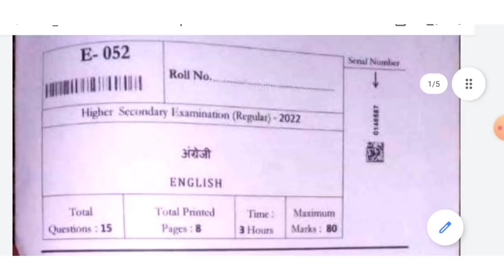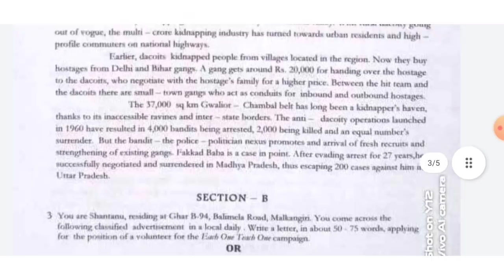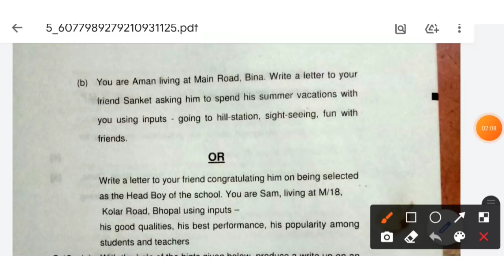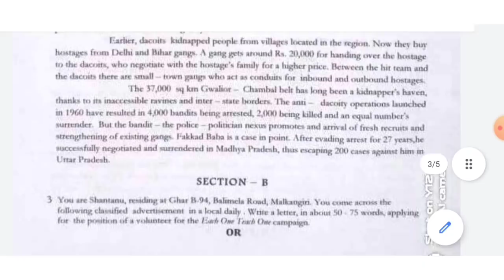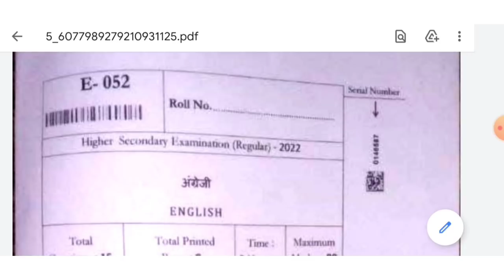12th English viral paper 2022 |कक्षा 12वीं अंग्रेजी का वार्षिक पेपर हुआ वायरल|अंग्रेजी का रीयल पेपर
12th English viral paper 2022 |कक्षा 12वीं अंग्रेजी का वार्षिक पेपर हुआ वायरल|अंग्रेजी का रीयल पेपर

kaksha 12 angreji varshik paper
class 12th english full solution varshik paper
class 12th english varshik paper
kaksha 12 vi english varshik paper full solution
कक्षा 12वीं अंग्रेजी वार्षिक पेपर संपूर्ण हल
कक्षा 12वीं अंग्रेजी वार्षिक पेपर संपूर्ण हल 2022 mp board
mp board final exam english paper varshik pariksha paper
12 class english paper
class 12 english varshik pariksha paper
class 12th english ardh varshik ka paper
varshik pariksha paper
class 12th english varshik paper 2022
class 12th english full solution varshik paper कक्षा 12वीं अंग्रेजी वार्षिक पेपर संपूर्ण हल
class 12th english varshik paper kaksha 12 vi english varshik paper full solution कक्षा 12वीं अंग्रेजी वार्षिक पेपर संपूर्ण हल 2022 mp board
mp board final exam english paper
12th class english paper
कक्षा 12वीं अंग्रेजी वार्षिक पेपर संपूर्ण हल kaksha 12 vi english varshik paper full solution कक्षा 12वीं अंग्रेजी वार्षिक पेपर संपूर्ण हल 2022 mp board
class 12 english varshik pariksha paper 12th class english paper
varshik pariksha paper class 12th english ardh varshik ka paper
class 12th varshik pariksha english paper
class 12th english full solution varshik paper class 12th english varshik paper 2022
class 12 english varshik pariksha paper class 12th english ardh varshik ka paper
varshik pariksha paper
12th class english paper
class 12th english ardh varshik ka paper 2022
12th class english paper
mp Board class 12th English paper leak 2022 mp Board 12th English paper leak 2022
mp board kaksha 12vi angreji paper vayral 2022
mp board angreji ka paper leak
mp board 12th angreji paper 2022 out
mp board kaksha 12 English paper 2022 vayral
mp board angreji ka paper vayral 12th 2022 angreji paper leak mp board 12th class 2022
kaksha 12 vi english varshik paper full solutionmp board final exam english paper
12th class english paper
12th english complete page real paper
12th mp board English real confirm paper